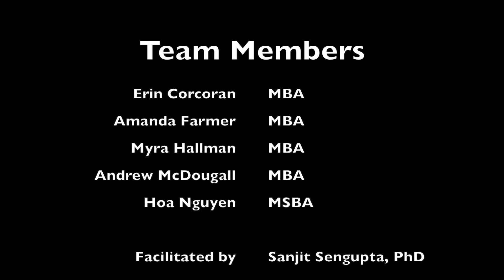Team Fidelity Fall 2018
Graduate business students at San Francisco State University share their experience of working on a research project for Fidelity Investments.